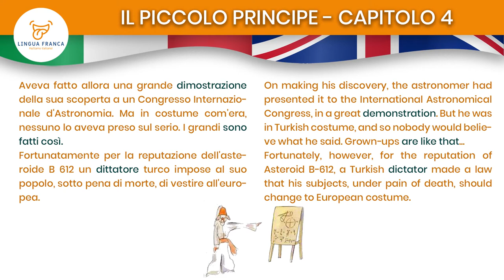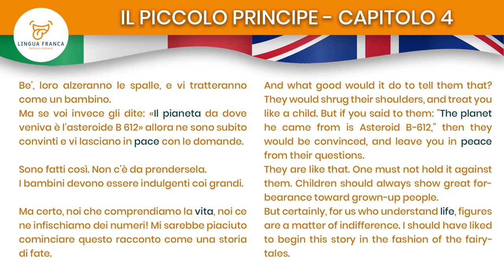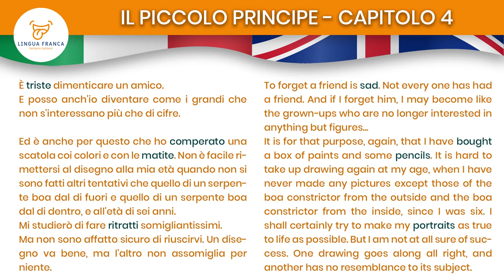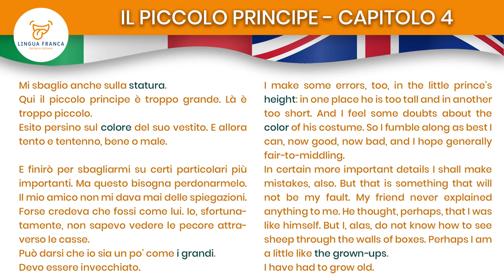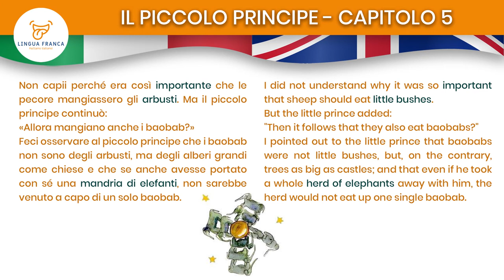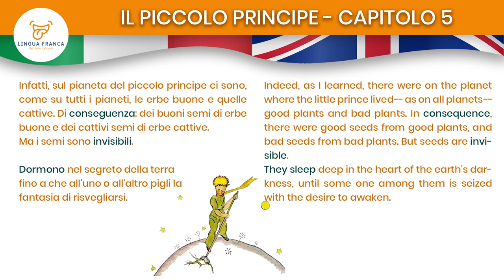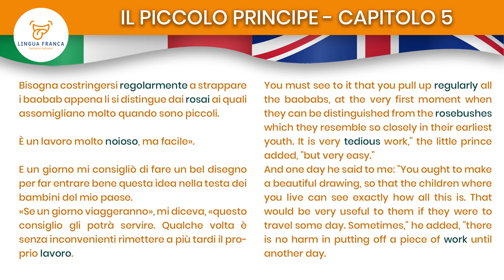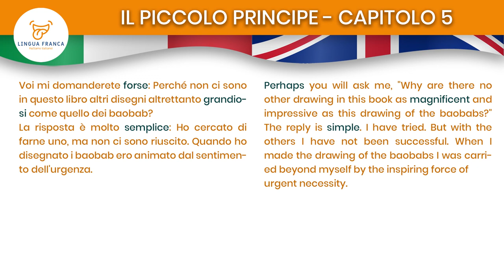The Little Prince in slow italian - ITA/ENG Chapters 4 & 5 - Learn Italian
Learn ITALIAN listening and reading along to THE LITTLE PRINCE, Chapters 4 & 5!